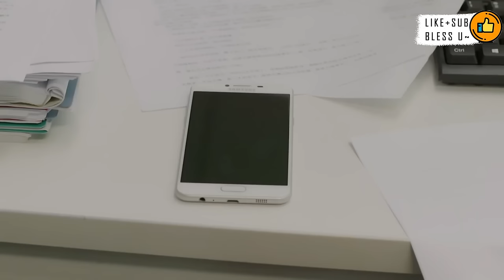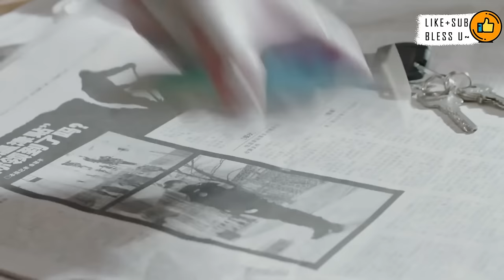🎅🏼别来无恙 第13集（张嘉益,李小冉,李乃文,辛柏青）| 大叔中年危机事业感情双双受挫,人生真的能重启吗？【MUTI SUBS】FULL MOVIE|都市励志情感-2023优质电视剧🎅🏼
02:03:09